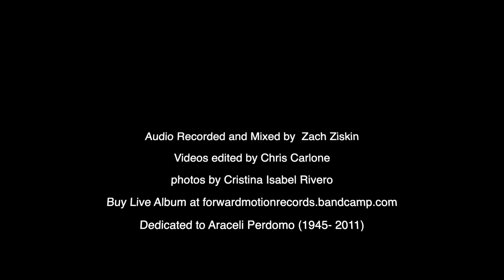Forward Motion Live (Full Concert Movie) 10 Year Anniversary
Towards the end of my time in my hometown of Miami, FL I started a record label called Forward Motion Records. I put all my heart and money into it and in many ways it was a complete success. I just wanted to help out artists that I truly believed in ranging from Grammy Winners to teenagers just starting out.  For the 1 year anniversary I put together a showcase of the label to raise money for The Christie House to help abused children and young adults.  I booked Revolution in Ft Lauderdale for September 29th 2011 and started making plans.  Life got in the way...   On Sept 20th 2011 my mother passed away after a 6 year battle with Ovarian Cancer.  Instead of cancelling the event I had some angels help me make things happen.  Omine Eager and Lizette Santana made this event happen and I love them forever for this. Also Zach Ziskin who engineered the recording and Mixed and Mastered what became "Forward Motion Live"

This concert was a labor of love. All these artists are amazing .. please seek out their music and BUY IT.   They are all active and incredible..

Forward Motion Live

Recorded Live at Revolution Live 9/29/2011

Produced by Fernando Perdomo, Omine Eager, and Lizette Santana

Engineered, Mixed , and Mastered by Zach Ziskin

All photography by Christina Isabel Rivera (sancrisabelproductions.com)

Edited by Chris Carlone